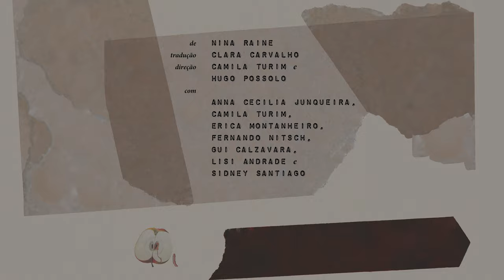TRAILER - CONSENTIMENTO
Consentimento
de Nina Raine

Consentimento é uma tragicomédia que conta a história de casais amigos, em sua maioria advogados e promotores. Entre festas, encontros e audiências, as relações de amizade, casamento, traição e maternidade evidenciam que não há separação entre suas vidas públicas e privadas. A peça traz o conflito de pessoas privilegiadas, que se consideram isentas e acima do universo dos crimes e violências com as quais trabalham, até verem os contornos de suas verdades borrados quando, diante de crimes de estupro, se deparam com o conceito do que é o ato de consentir.
As festas e encontros, aparentemente informais, desenham a rede de relações na qual os conflitos de gênero se revelam. O jogo de verdades e mentiras que o universo da justiça nos traz vai, aos poucos, mostrando a diferença entre como essas personagens pensam e como realmente agem.

Ficha Técnica
Texto: Nina Raine
Tradução: Clara Carvalho
Direção: Hugo Possolo e Camila Turim
Elenco (em ordem alfabética): Anna Cecília Junqueira, Camila Turim, Erica Montanheiro, Fernando Nitsch, Gui Calzavara, Lisi Andrade e Sidney Santiago Kuanza.
Assistência de Direção e Stand In – Tadeu Pinheiro
Trilha Sonora: Daniel Maia
Figurinos: Anne Cerrutti
Desenho de Luz: Miló Martins
Cenário: Bruno Anselmo
Fotos – Priscila Prade
Contrarregra – Marun Reis
Operador de Luz – Binho Govith
Operador de Som – Deivson Nunes
Produtoras Assistentes – Isadora Bellini e Giovanna Ueda
Assessoria de Imprensa: Pombo Correio
Coordenação de Projeto: Elen Londero
Administração: Cirandar
Coordenação Produção e Idealizaçāo: A Outra Produções